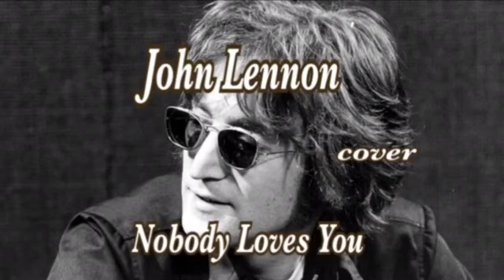John Lennon / Nobody Loves You cover